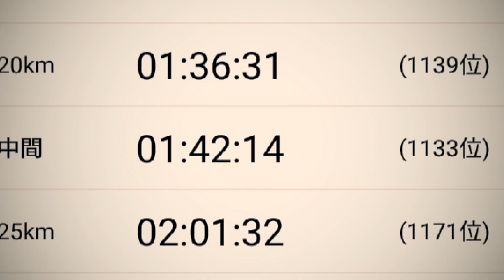北九州マラソン2023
３年振りの北九州マラソンです。